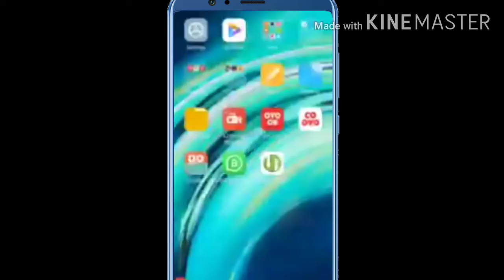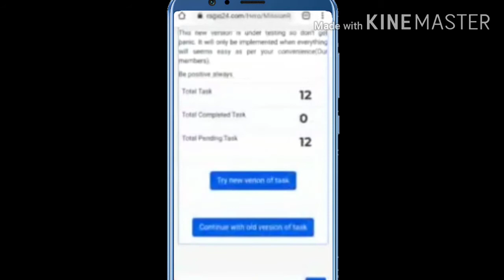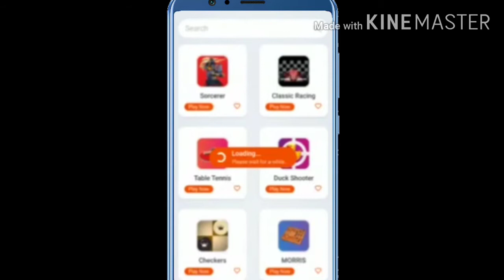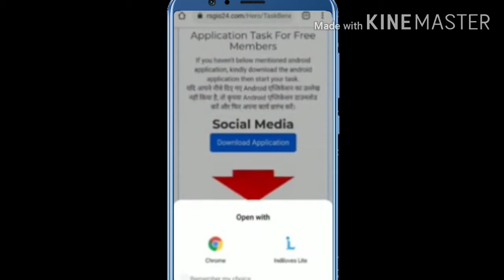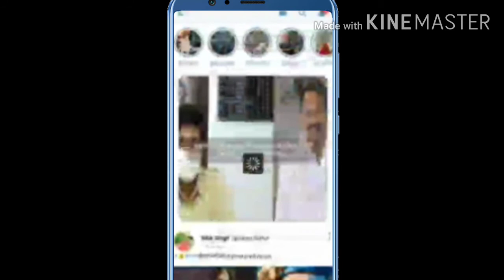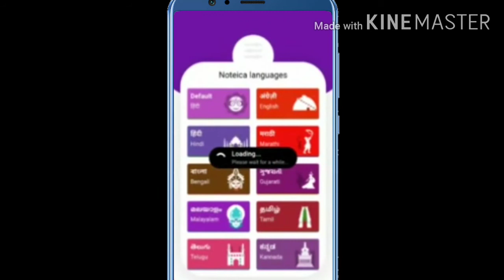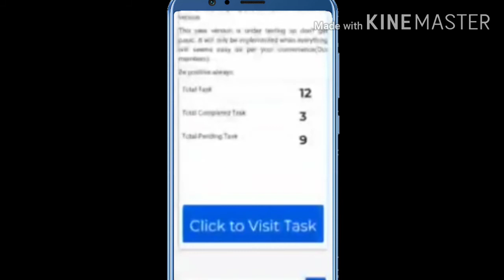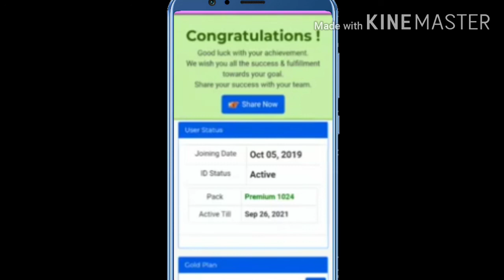RSGIO24 न्यू वर्जन मे डेली टास्क(ऐड व्यू ) कैसे करें BY MD SIR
🎥 *RSGIO MOST USEFUL VIDEOS* 🎥

🙏 *हेलो दोस्तों, इस पोस्ट मे Rsgio24 मे जोइनिंग से लेके रिडीम तक के सारे वीडियो उपलब्ध है अगर कोई पर्सन Rsgio24 को दिल ♥️ से करना चाहता है तो ये सारे वीडियो पुरे ध्यान से इत्मीनान से, ठंडे दिमाग़ से देखेगा तो पूरा कॉन्सेप्ट उसके समझ मे आ जायेगा* 🙏

🤝 *HOW TO JOIN RSGIO24 & HOW TO EARN* 🤝

📱 *HOW TO COMPLETE DAILY TASK IN RSGIO24 TO EARN DAILY* 📱

🎯  *HOW TO EARN,HOW TO WORK & HOW MUCH WE CAN EARN IN RSGIO24 FULL DETAIL*  🎯

🤝 *HOW TO REFER & JOIN OTHERS IN RSGIO WITH SIMPLE TECHNIC & EARN UNLIMITED MONEY* 🤝

📱 *APNI RSGIO KI ID ACTIVE KAR KE JYADA EARNING KAISE KARE* 📱

📱 *HOW TO REDEEM MONEY FOR RECHARGE & IMPS(BANK)* 🏦

📡 *HOW TO REDEEM MONEY FOR RECHARGE & DIRECT BANK TRANSFER* 🏦

🏆  *HOW TO ACHIEVE LEVELS & HOW TO BE ACHIEVER IN RSGIO24* 🏆

🕺🏻 *SECRET OF RSGIO SUCCESS LIVE VIDEO*🕺🏻